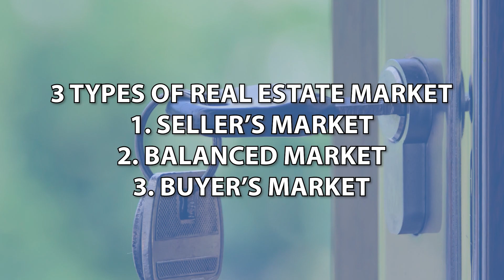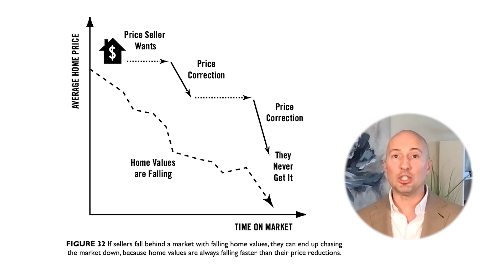2024 Real Estate: Navigating the Market Transition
Are you wondering how to navigate the real estate market in 2024? As we shift towards a buyer's market, understanding the right selling strategies is key. In our latest video, we delve into how to price your home effectively and avoid common pitfalls. Learn the crucial steps to staying ahead in this evolving market and maximizing your profits. Don’t miss out on these expert insights – watch our video now for top real estate tips!

Timestamps:
0:00 — Introduction
0:22 — Where are we now?
0:41 — The key to the coming market
1:23 — Wrapping up

ABOUT US
We at Nathan King Real Estate Group know this decision has a huge impact on your life. We intend to give you every possible tool and resource to make this process as smooth as possible. We've established a team of the best Realtors and administrators in the country to aid in the home buying or selling process, ensuring you rave about your experience.

Nathan King Real Estate Group
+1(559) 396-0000